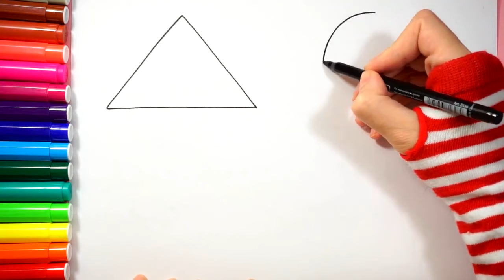How to draw a cute dress, a cake, an airplane, a cute tooth, a palace/Easy Drawing Tutorial Art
Hello friends! Today I'm painting a cute dress, and a cake. Step by step, I draw and color.

The palace
dress
 cute tooth